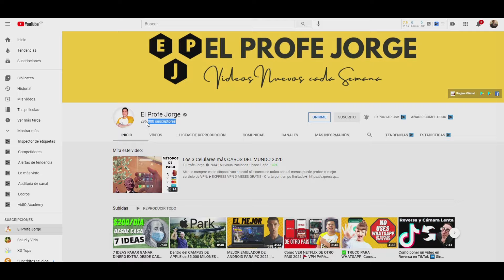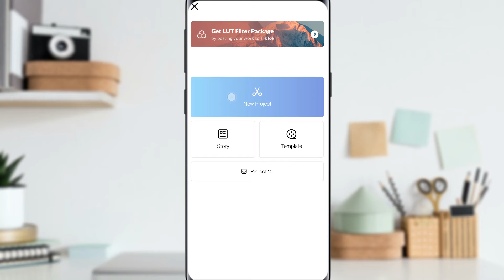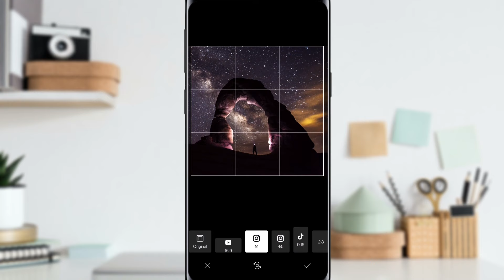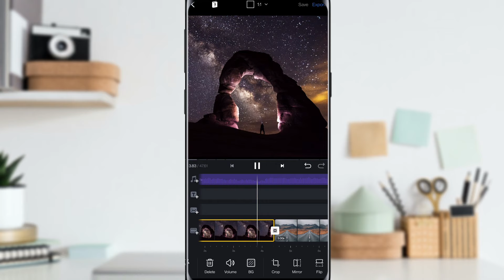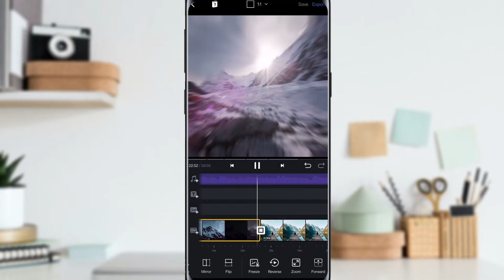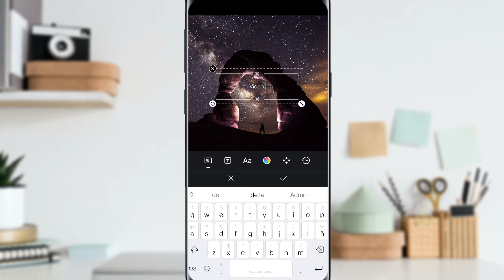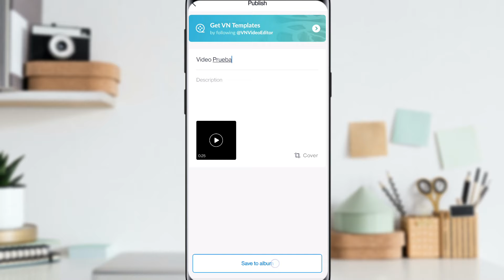COMO HACER VIDEOS CON FOTOS Y MUSICA [2023] EN TU ANDROID O IPHONE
Hacer video con fotos y musica 2023